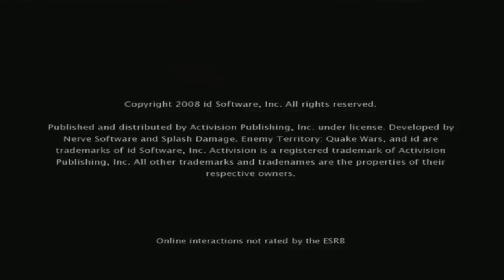R.T.O.G. Ep 2 | Enemy Territory Quake Wars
Remember the Old Games: Episode 2: Enemy Territory Quake Wars
Just a gameplay from Quake Wars.In my opinion this game is a mix of Battlefield and Brink